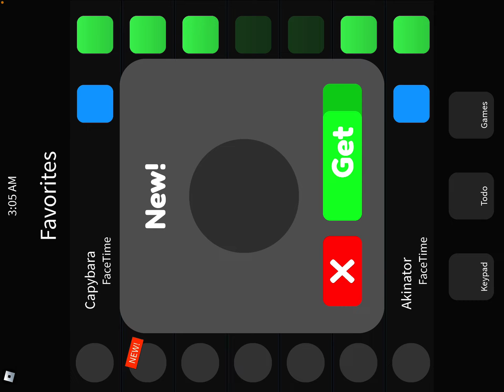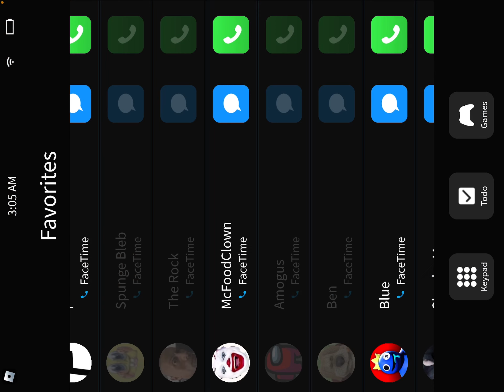Don t call me at 3am watch out kenny